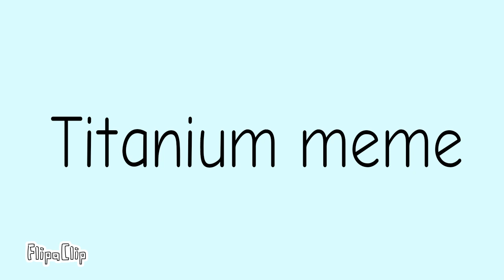Titanium meme (THE CRINGE IS REAL)